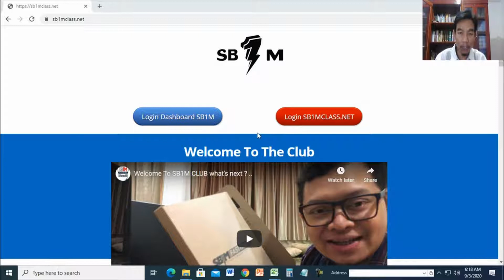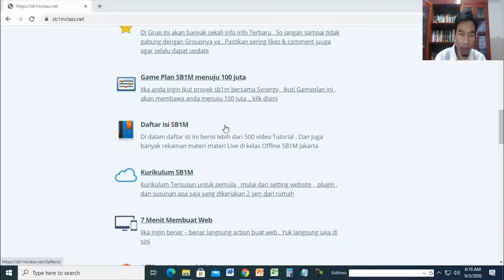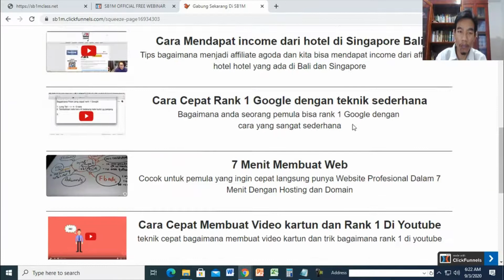Cara Daftar Kursus dan Webinar Bisnis Online Saat Pandemi di Rumah Tanpa Modal di Mataram | FREE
"CARA CEPAT JUALAN ONLINE DAN TARIK BANYAK CUSTOMER AGAR PENJUALAN ANDA MELEDAK TANPA JAGO VIRAL"   Bidang Seluruh Indonesia Setuju Bahwa Untuk Dapatkan Customers Online Tidak Butuh Modal Besar,   CARA DAFTAR: Klik Tombol Kuning Diatas, Pilih Sesi Pelatihan Yang Mau Anda Ikut

Cara Belajar Bisnis Online untuk Pemula, Karyawan dan Ibu  cara-belajar-bisnis-o
18 Sep 2019 - Internet menyediakan banyak pilihan model bisnis online yang dapat dijalankan nyaris tanpa modal. Misalnya   Kelas Live melalui Webinar yang dapat diakses melalui smartphone, laptop maupun PC. Kelas live   Daftar Kursus Internet Marketing Untuk Pemula Dibimbing Sampai Sukses. PREMIUM

Mengapa Bisnis Toko Onlinemilyardertokoonline.com
Ikuti FREE WEBINAR - 7 Langkah Memulai & Membangun Toko Online SUKSES tentang Bagaimana Cara Meraih INCOME dari Toko Online. GRATIS!
Tidak ada: Tanpa ‎| Harus menyertakan: Tanpa

Belajar Membangun Bisnis UMKM Yang Berkelanjutan Tanpa  maubelajarapa.com › entrepreneurship-startup › belajar
Belajar Membangun Bisnis UMKM Yang Berkelanjutan Tanpa Modal   Ditambah dengan mempelajari cara membangun kepercayaan pelanggan dan menjaga   Batas akhir pendaftaran:   Internet yang stabil untuk mengikuti live webinar

Apa itu Webinar? Strategi Marketing Paling Gres untuk Bisnis › blog › apa-itu-webinar
Webinar adalah strategi promosi paling anyar di dunia bisnis online. Di sini, kami bahas cara membuat webinar dan tips agar webinar bisa menghasilkan cuan.   asuransi yang tepat, atau memanajemen uang pinjaman online untuk modal usaha.   Selain itu, Niagahoster juga punya serial webinar yang bentuknya kursus.

Webinar 3 Skill Internet Millionaire – D2 Enginedash2engine.com › webinar3skill
Cara cepat memiliki 3 Skill Terpenting bisnis Internet tanpa harus investasi ratusan juta   Pada saat Anda mendaftar Webinar, maka eBook ini akan dikirimkan   harus stok barang, tanpa karyawan, tanpa kirim barang tanpa modal besar.

Tempat Pelatihan Bisnis Online 2019 berkualitas  kampusdigitalmarketing.com › Apa itu SB1M?
11 Mei 2018 - Persaingan yang cukup ketat diantara pemilik bisnis online membuat pebisnis yang   Siaran Langsung (LIVE) Webinar Zoom Kelas Jakarta untuk   Cara Paling Mudah Belajar Bisnis Online Tanpa Modal, beneran ada ga?

bisnis online new normal, bisnis online nasa, bisnis online nonton iklan

bisnis online tanpa modal hasil melimpah, bisnis t shirt online, bisnis online untuk anak sekolah, bisnis online untuk anak sma, bisnis online untuk mahasiswa, bisnis online untuk cowok, bisnis online untuk pemula
bisnis online untuk pelajar tanpa modal, bisnis online untuk ibu rumah tangga, uu bisnis online, uu tentang bisnis online, uu ite tentang bisnis online, bisnis online via hp tanpa modal, bisnis online viral

bisnis online bandung